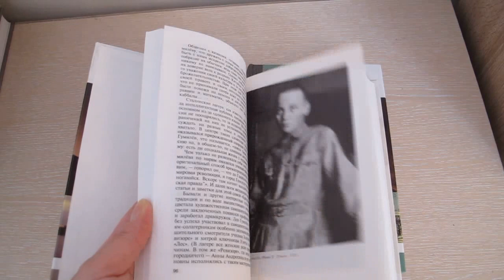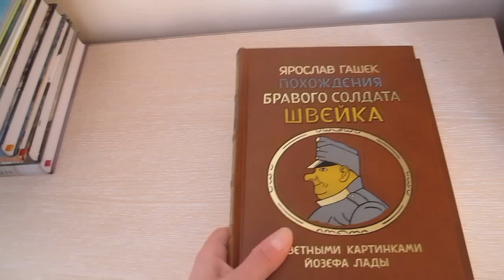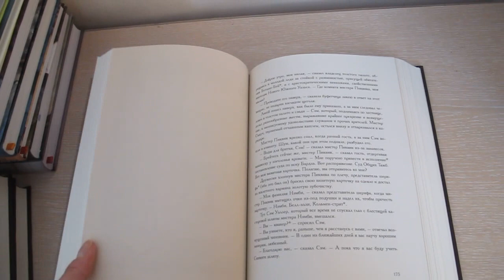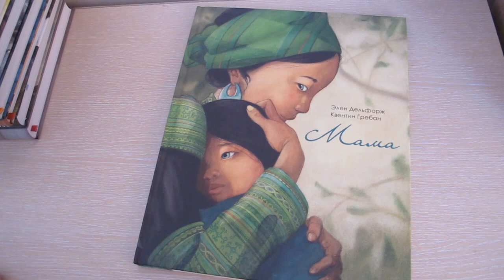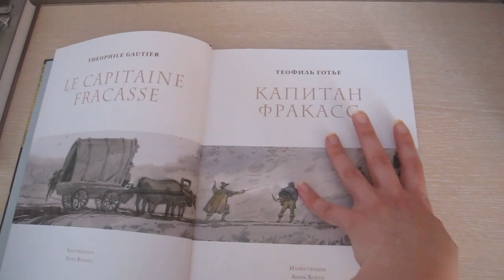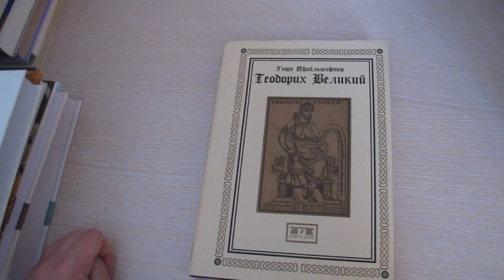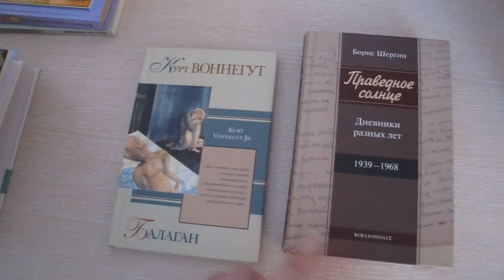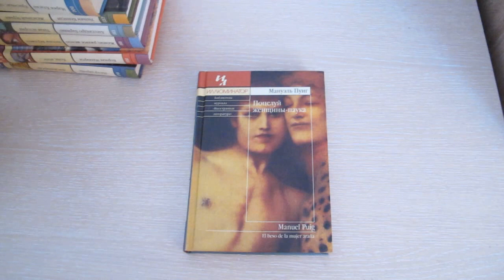Книжные покупки марта 2023: 108 книг. III часть (49 книг)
В марте мной было приобретено 108 книг, поэтому для удобства будет 3 части обзора приобретенных книг.
Книги из этого видео:
1) Валерий Демин "Лев Гумилев" (серия ЖЗЛ)
2) Александр Бондаренко "Милорадович" (серия ЖЗЛ)
3) Валерий Демин "Бакунин" (серия ЖЗЛ)
4) Валерий Шубинский "Гапон" (серия ЖЗЛ)
5) Владимир Лесин "Атаман Платов" (серия ЖЗЛ)
6) Джордж Франкл "Цивилизация: утопия и трагедия"
7-8) Ярослав Гашек "Похождения бравого солдата Швейка"
9-10-11) Чарльз Диккенс "Посмертные записки Пиквикского клуба", Густав Шпет "Комментарий к "Посмертным запискам Пиквикского клуба""
12) Рассел Пантер "Ветер в ивах. Сказка в комиксах" (иллюстрации Ксавьера Боне)
13) Элен Дельфорж "Мама" (иллюстрации Квентина Гребана)
14) Роберт Льюис Стивенсон "Алмаз Раджи"
15) Жюль Верн "Завещание чудака"
16) Жюль Верн "Удивительные приключения дядюшки Антифера"
17) Жюль Верн "С Земли на Луну прямым путем за 97 часов 20 минут. Вокруг Луны"
18) Александр Дюма "Учитель фехтования"
19) Теофиль Готье "Капитан Фракасс"
20) Жюль Верн "Дети капитана Гранта" (художник Анатолий Иткин)
21) Франсуа Мориак "Клубок змей. Тереза Дескейру" (Библиотека классики)
22) Джон Стейнбек "К востоку от Эдема" (Библиотека классики)
23) Сигрид Упсет "Фру Марта Оули"
24) Поль Фор "Повседневная жизнь армии Александра Македонского"
25) Пфайльшифтер Георг "Теодорих Великий"
26) "Мифы Финикии и Угарита"
27) Шомпулев В.А. "Записки старого помещика"
28) Виктор Пивоваров "Влюбленный агент"
29) Леонид Цыпкин "Лето в Бадене и другие сочинения"
30) Жозе Сарамаго "Поднявшийся с земли"
31) Гриша Брускин "Прошедшее время несовершенного вида"
32) Мануэль Пуиг "Предательство Риты Хейворт"
33) Джулиан Барнс "История мира в 10 главах"
34) Курт Воннегут "Балаган"
35) Борис Шергин "Праведное солнце. Дневники разных лет 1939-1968"
36) Беньямин Вальтер "Произведение искусства в эпоху его технической воспроизводимости"
37) Уоллер Морин "Лондон. 1700 год"
38) Ричард Хьюз "В опасности"
39) Алессандро Барикко "Такая история"
40) Питер Акройд "Дом доктора Ди"
41) Кормак Маккарти "Кони, кони..."
42) Энтони Бёрджесс "Железо, ржавое железо"
43) Марек Хласко "Красивые, двадцатилетние"
44) Абель Поссе "Долгие сумерки путника"
45) Патрик Модиано "Маленькое чудо"
46) Питер Акройд "Повесть о Платоне"
47) Мануэль Пуиг "Поцелуй женщины-паука"